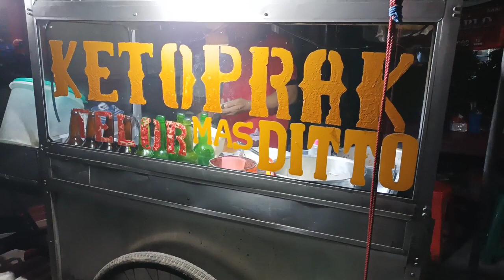Depok street food || Kuliner Jalanan Top || Ketoprak uenak "Mas Ditto"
Ketoprak uenak Mas Ditto berada di Sukmajaya Depok

tag.